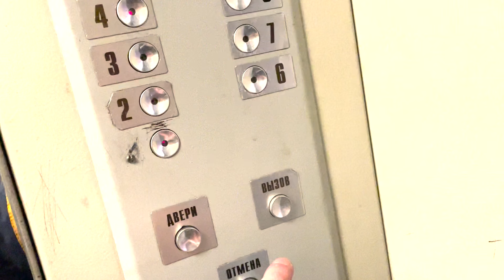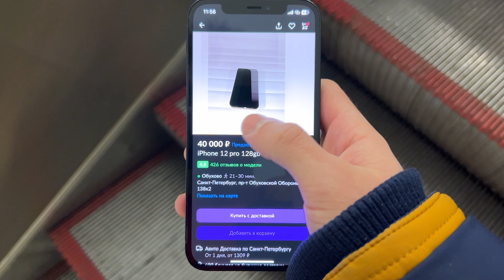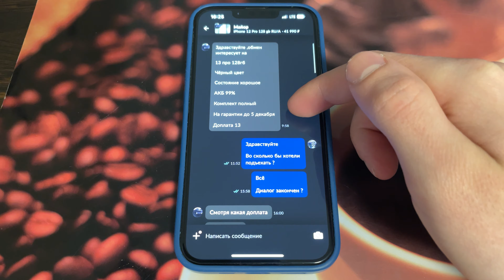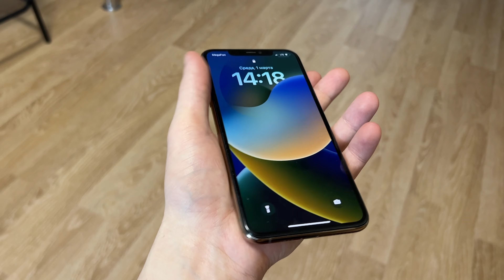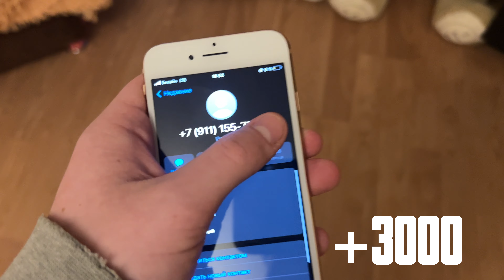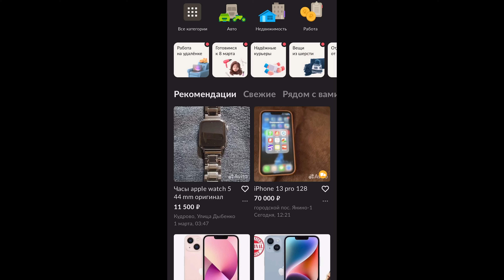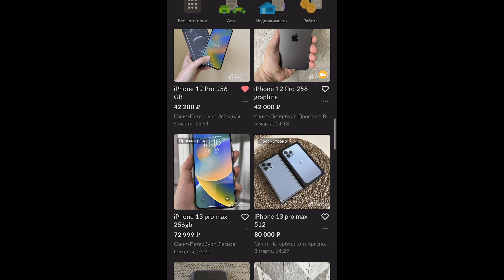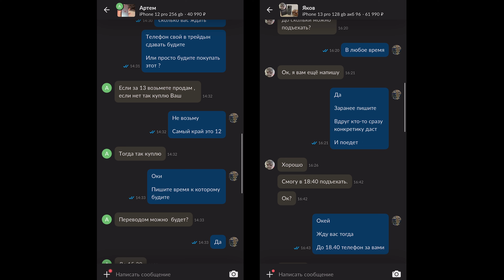+31.000 ЗА НЕДЕЛЮ. ПЕРЕКУПЫ АЙФОНОВ НА АВИТО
- Моя личная группа с разной полезной инфой